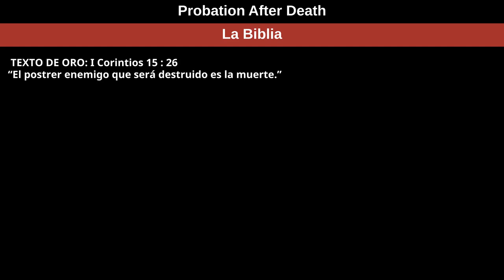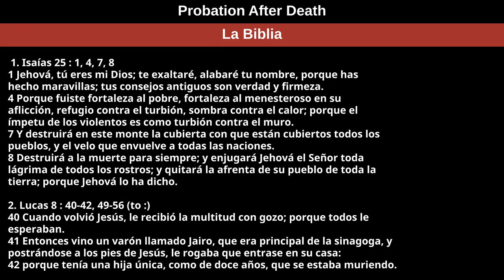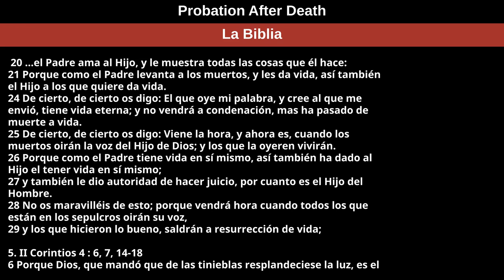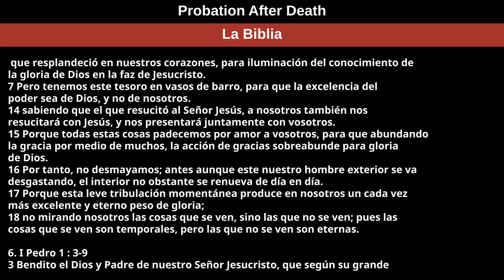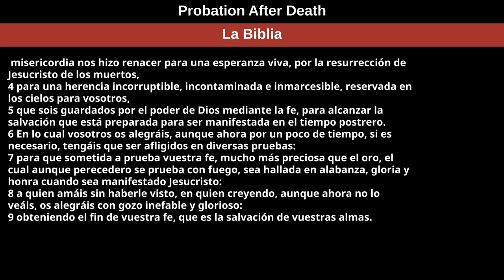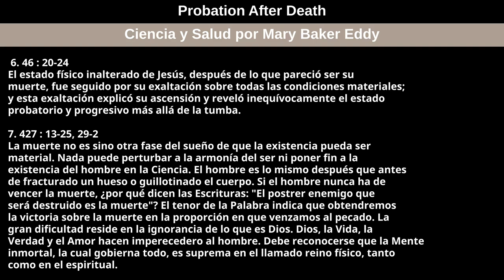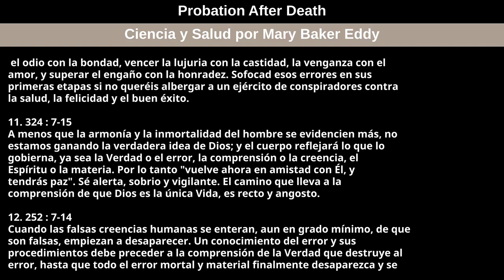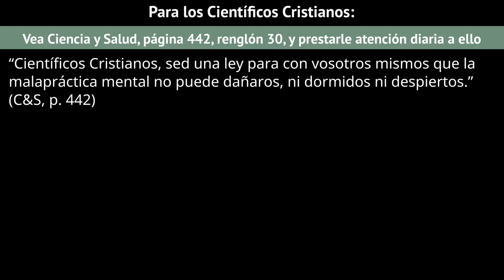23 de abril de 2023 — Probation After Death